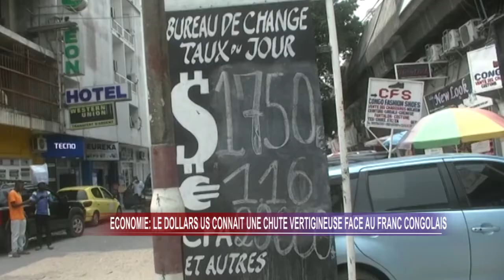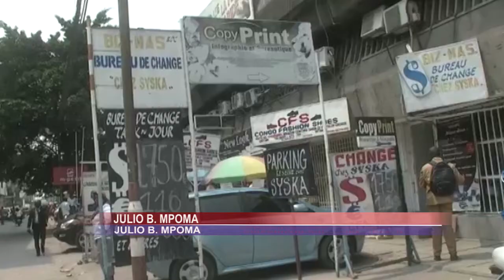Econie: Chute libre et vertigineuse du dollars américains face au franc congolais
Constat fait par Julio Mpoma